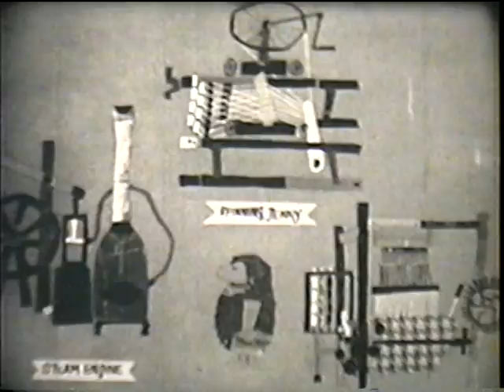Industrial Revolution England: Industrialization of Great Britain - 19th Century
Describes rural England prior to the industrial revolution, explaining that most manufacturing was carried on in the home. Discusses how the development and improvement of the spinning jenny, the power loom, and the steam engine brought on the industrialization of Great Britain in the 19th Century.